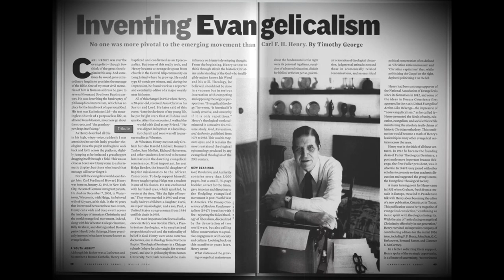Rare Prophetic Vision ~ Leonard Ravenhill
What Leonard Ravenhill saw in regards to the early church and how it relates to the year 2000 and what we should prepare for.